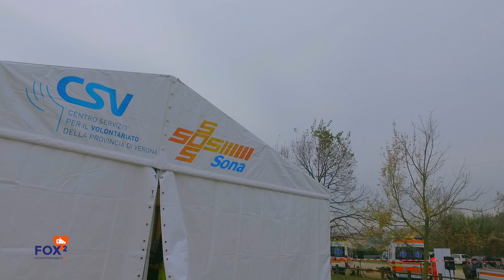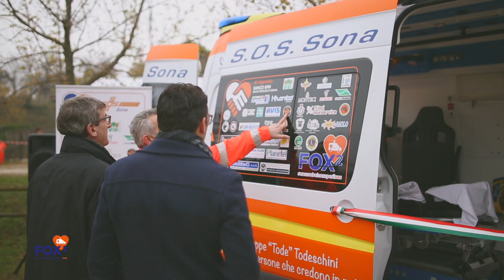Inaugurazione Fox2 e NASPO 02 Dicembre 2018